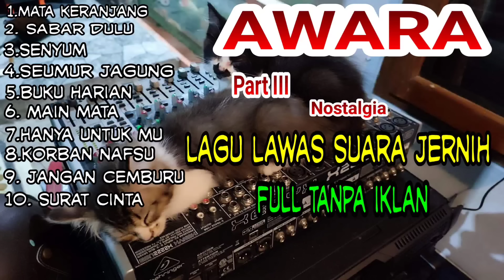full album lawas OM. AWARA, hanya untukmu part 3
didedikasikan untuk mengenang karya dari maestro music bunda Ida Laila..
lagu wajib yg biasa diputar pagi hari di soundsystem hajatan didesa..
 sumber ada di link bawah.